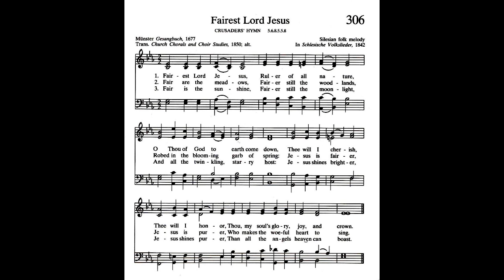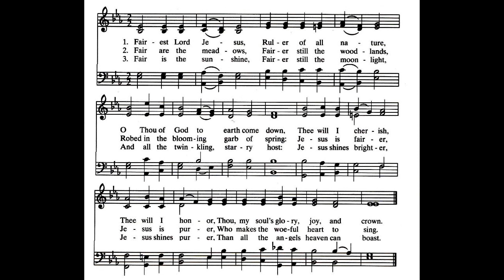Fairest Lord Jesus Hymn 306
First Presbyterian Church Oneonta NY
August 29, 2021
performers: Cindy Donaldson, Johana Arnold, Kim Paterson